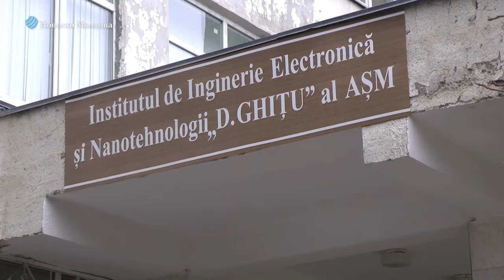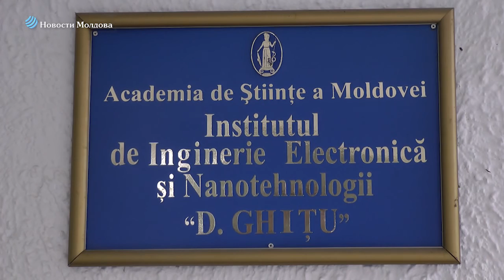Institutul de Inginerie Electronică și Nanotehnologie marchează prima sa aniversare prin organizarea